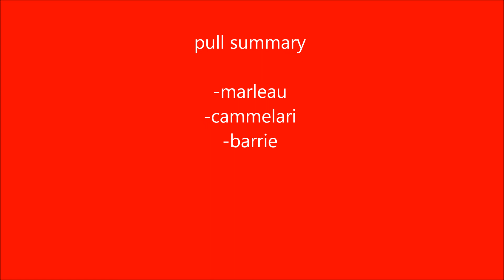NHL 15: HUGE PACK OPENING!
NHL 15 huge pack opening! social media below!

viper effects bringing you another NHL 15 video! Twitter, Facebook and Email below!